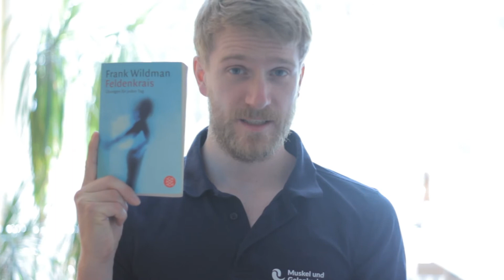Kopfschmerzen vorbeugen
In diesem Video beantworte ich die Frage, wie man Kopfschmerzen muskulären Urspungs vorbeugen kann.

▼*** Meine Empfehlungen für Massageprodukte ***▼

Die folgenden Produkte kann ich wärmstens empfehlen. Mit diesen Geräten könnt ihr nichts falsch machen. Es handelt sich ausnahmslos um hochwertige Produkte:

► Massagestäbe für Nacken, Schultern und Rücken:
*** MassageFee Massagestab für Nacken & Schultern: Sehr effektiv!!
*** Massagestab für den unteren Rücken

► Massagebälle für fast jeden Bereich am Körper
*** Kork Massageball 6cm: Naturprodukt, top Qualität
*** Relaxroll Ball 10cm: Stylisch modern
*** BlackRoll Ball 8 oder 12cm: Klassisch

► Faszienrollen für die Beine:
*** BlackRoll: Eine top Rolle
*** Relaxroll: Sehr modernes Design: Top Qualität

► Faszienrollen für die Waden & Füße: Diese Rollen sind kleiner und Du kannst mehr Druck ausüben. Zudem passen sie in jede Tasche. Wirklich tolle Produkte!
*** BlackRoll Mini: Der Klassiker, sehr gut und preiswert!
*** AchillX: Meiner Meinung nach die beste kleine Rolle die es gibt.